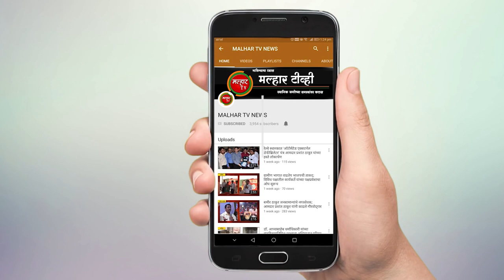भाजपच्या ज्येष्ठ माजी नगरसेवका सुहासिनी शिवनेकर यांनी महापौर साह्यता निधीत जमा केले ५१ हजार रुपये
malhartvnews at panvel | भाजपच्या ज्येष्ठ माजी नगरसेवका सुहासिनी शिवनेकर यांनी महापौर साह्यता निधीत जमा केले ५१ हजार रुपये !